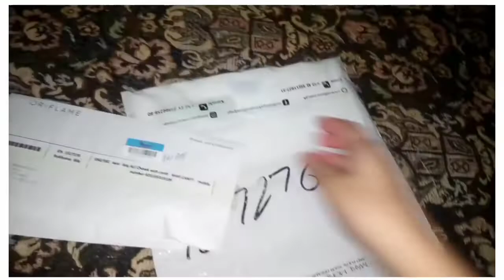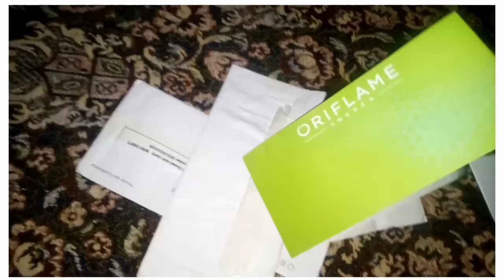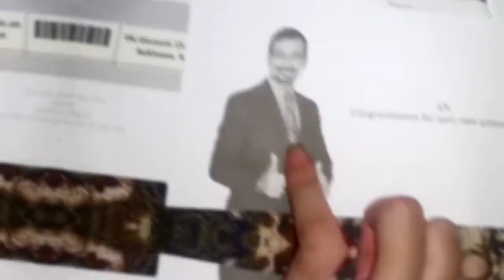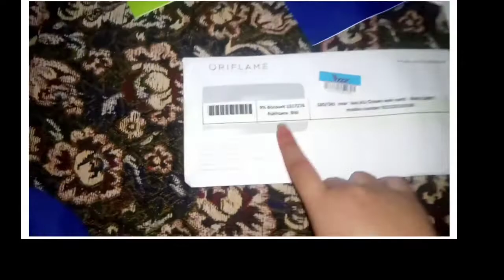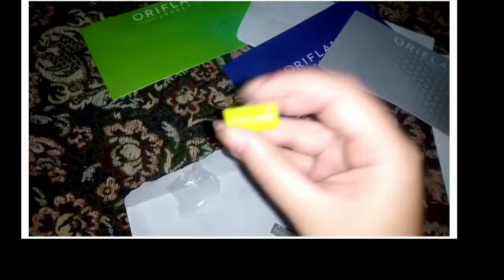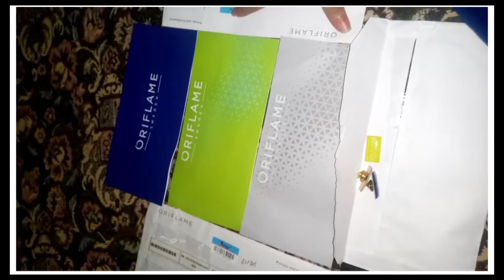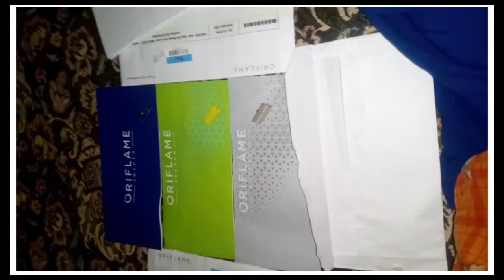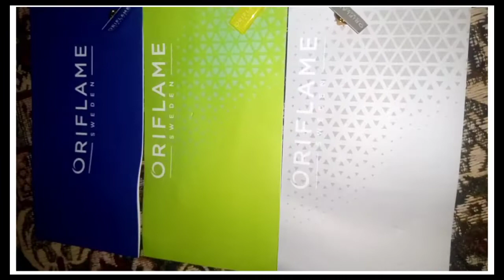𝗠𝘆 𝗝𝗼𝘂𝗿𝗻𝗲𝘆 𝗧𝗼 𝗚𝗼𝘁 𝗦𝗼𝗺𝗲𝘁𝗵𝗶𝗻𝗴 𝗙𝗿𝗼𝗺 𝗢𝗿𝗶𝗳𝗹𝗮𝗺𝗲❤️💜💛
@Fakhra Sajid
@fakhra vlog

I'm on Instagram as @fakhra_beauty_flame. Install the app to follow my photos and videos.

Asslam o Alaikum Girls.. 🙎🏼‍♀️

I am a Brand partner here🤝🏻.
I am working here As a Beauty consultant😊
If u want to join my team, So Lets come with me Here you get Amazing opportunity to get alot of 𝐦oney and alot 𝐨𝐟 gifts by Oriflame...
Benefits:
Apko amazing surprise gifts 🎁 milein gy campany ki taraf se..🥳🥳. Apko campany products de gi jo k apne as a recommendation ise krni ho gi un k reward ma b apko gifts... Cash. Etc...🤩
Apko campany jo products as a gift de gi ap wo b recommendation k tor pa use kr k earn kr skty hain if u want...😁😁
Apko bussines title sikhae jaein gy😎
Bussines titles krwae jaein gy 🤓
Title base p apko monthly commission mily gi💸
 Its mean ap bht kuch earn kr skty h𝐚n its a very good opportunity  for you all...
So lets come with me..

Apna kamao apna khaoo kisi k muhtaj na bano